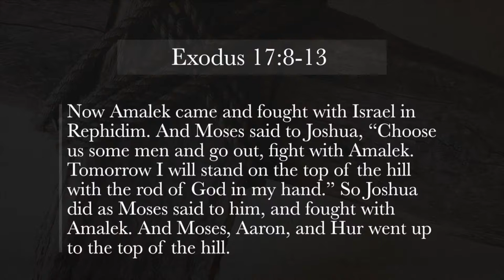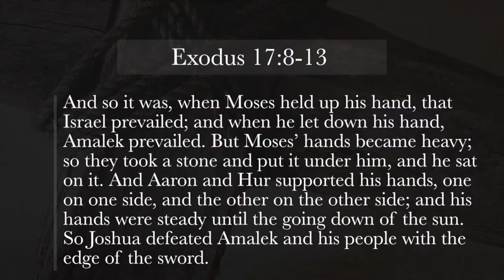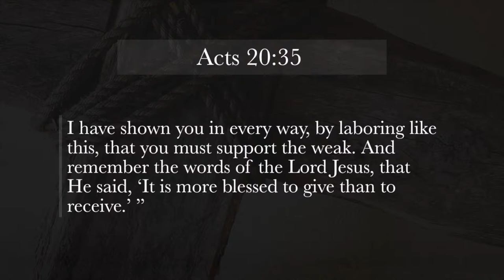"Working Together" 08 01 21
Don't adjust your sets Pastor Harold has pink hair. Due to the fact that our kiddos raised enough money to meet the goal Pastor Harold agreed to color his hair pink.

if you need to contact the church:

Address: First Baptist West
                 7302 NW Cache Rd